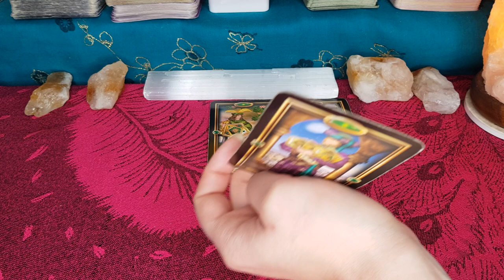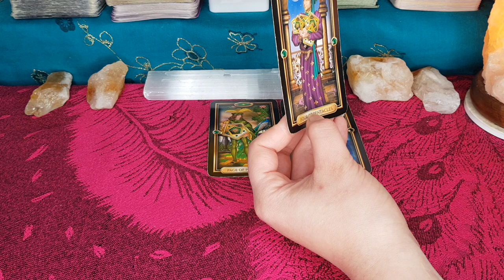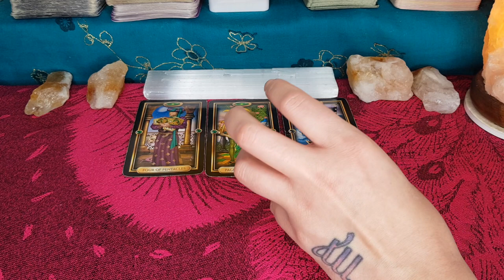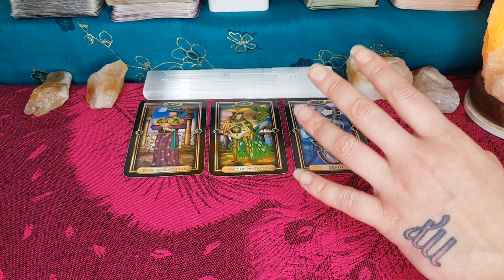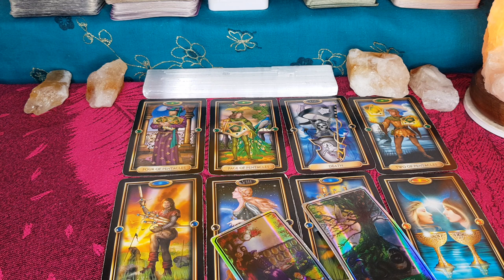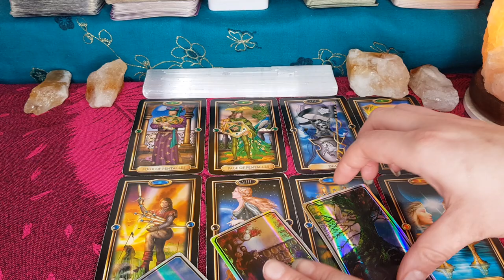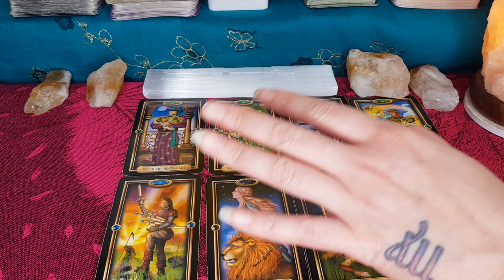VIRGO: I DON'T THINK YOU'LL SEE THIS COMING! YOU SURE DO DESERVE IT! 🔜💛